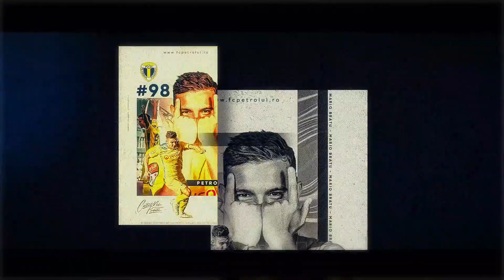*FCPTV* Artificiile au trecut, a reaparut mingea | Antrenament 11.012022